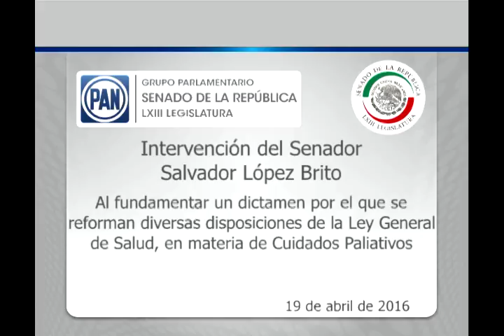Sen. López Brito: Ley General de Salud, en materia de cuidados paliativos 190416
Ciudad de México, 19 de abril de 2016.- Intervención del senador Salvador López Brito, al fundamentar un dictamen de las comisiones unidas de Salud, de Estudios Legislativos y de Estudios Legislativos Segunda, por el que se reforman diversas disposiciones de la Ley General de Salud, en materia de cuidados paliativos.